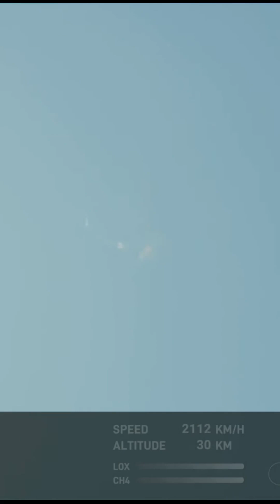Lancio e esplosione di Starship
Lancio Starship, il razzo di @SpaceX